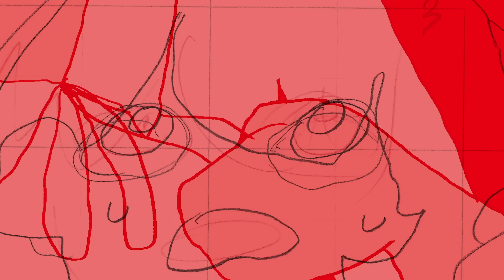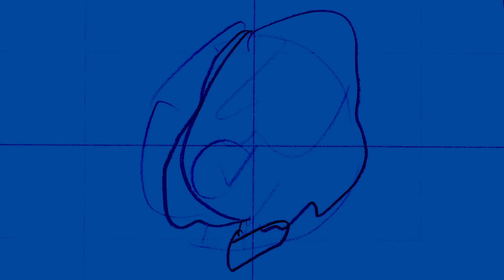敗北 / TOOBOE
Mix&Mastering：Shunsuke Furuya(FOFTOO Sound Lab.)

Movie
トキチアキ

Logo design
Σ

Editor
小林哲也